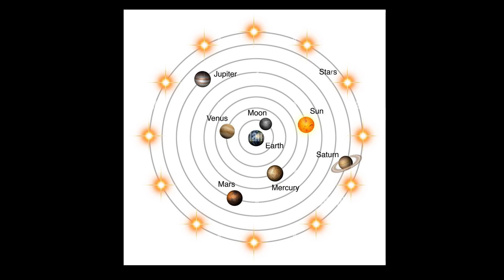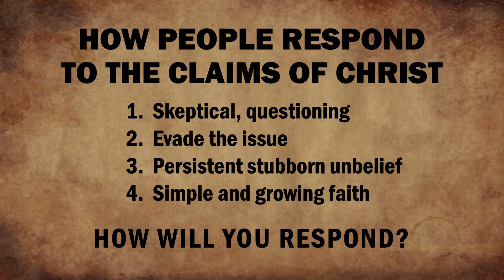The Healed Blind Man, Aug 4 2024